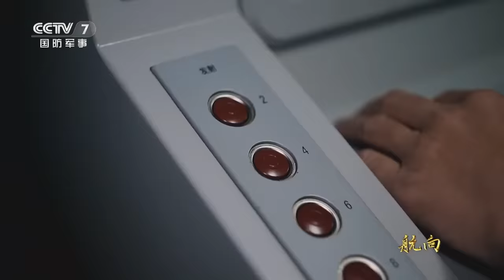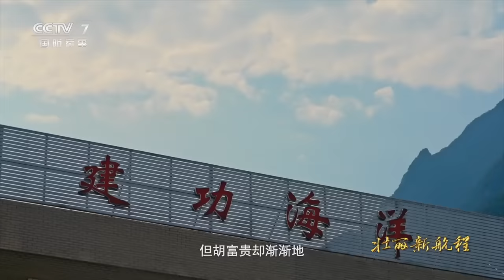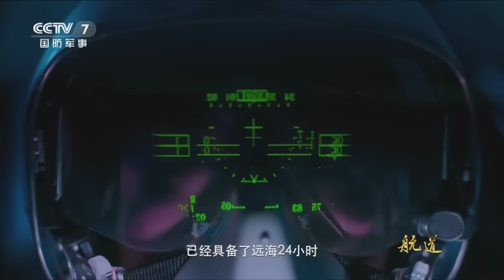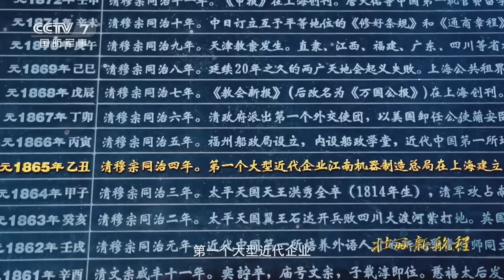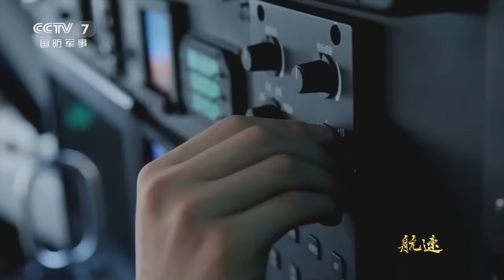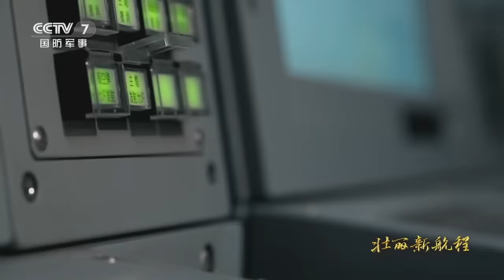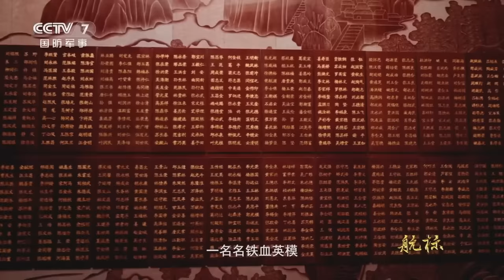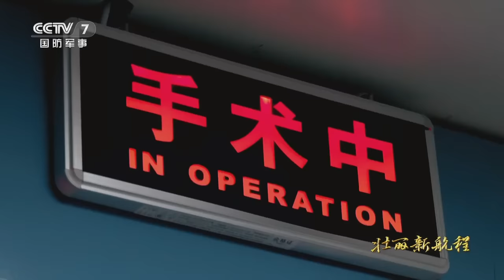中国海上“巨无霸”——福建舰 再次惊艳世界！听中国首型（075型）两栖攻击舰的“硬核”声音《壮丽新航程》【CCTV纪录】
■□节目简介■□
《壮丽新航程》通过“航向”“航道”“航速”“航标”“航迹”五个方面，深入舰队、潜艇部队、海军陆战队、舰载机基地及航母等海军单位，全方位展示人民海军全面贯彻习近平新时代中国特色社会主义思想和党的二十大精神，忠诚维护核心，矢志奋斗强军，为如期实现建军一百年奋斗目标砥砺奋进。